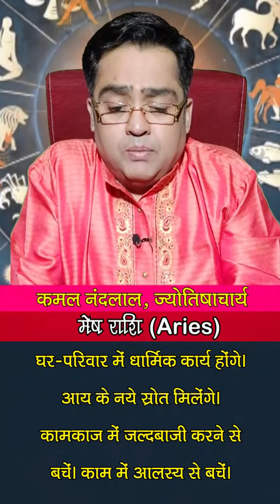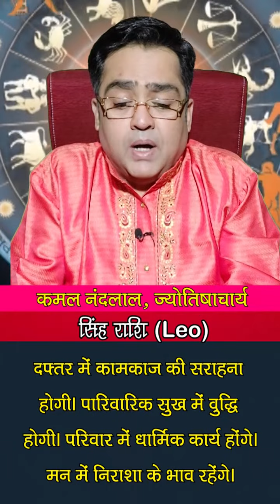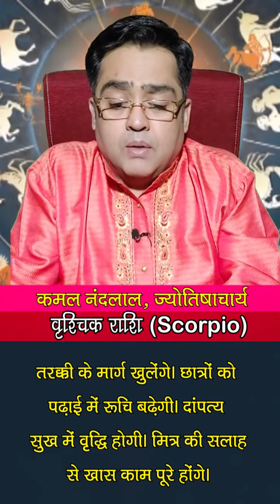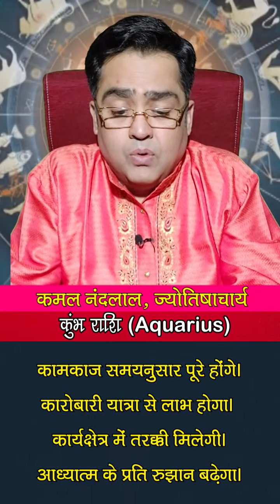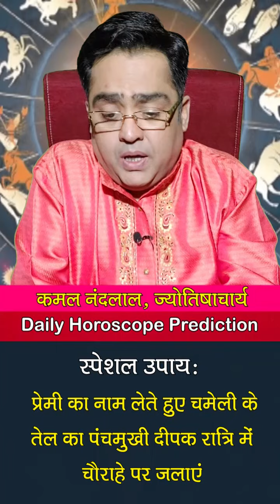Aaj Ka Rashifal | कमल नंदलाल का दैनिक राशिफल | 25 March 2022 | Daily horoscope | Kamal Nandlal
Daily Rashifal | Daily Horoscope Hindi | 25 March 2022: 25 मार्च 2022: ग्रहों की रोज बदलती चाल के कारण ही हमारा रोज का दिन भी अलग होता है... कभी हमें सफलता मिलती है तो कभी दिन सामान्य गुजरता है...तो ज्योतिर्विद कमल नंदलाल (Kamal Nandlal) जी से जानते हैं कि आपका आज का दिन कैसा रहेगा...आज किस राशि वालों को नौकरी और व्यापार में होगा फायदा...किस राशि वालों की रहेगी सेहत खराब...किस राशि वालों को करनी पड़ेगी ज्यादा मेहनत...क्‍या बोलते हैं सभी राशियों के आज के ग्रह-नक्षत्र...मेष से मीन राशि वाले अपने पूरे दिन का हाल जानिए...साथ ही छोटे-छोटे उपायों से बनाएं दिन को और बेहतर...साथ ही जानिए आज के दिन कब रहेगा राहुकाल का समय..और दिन को सफल बनाने का एक बेहद सरल प्रयोग.